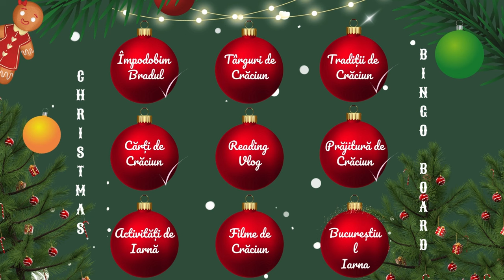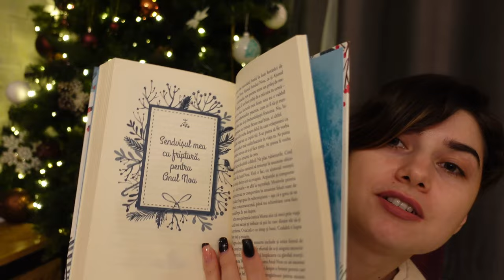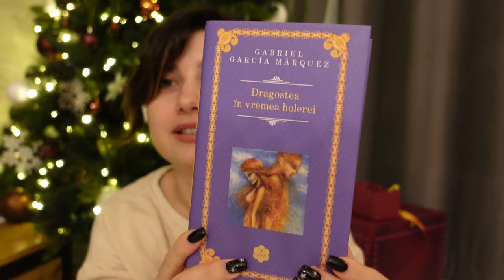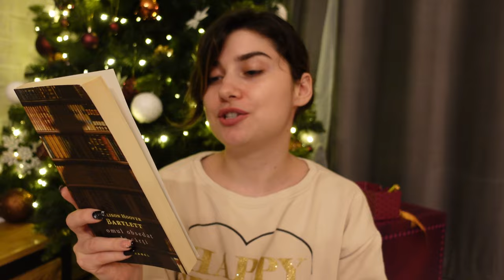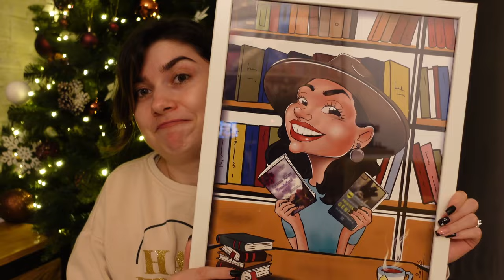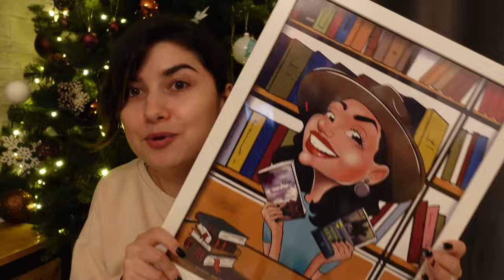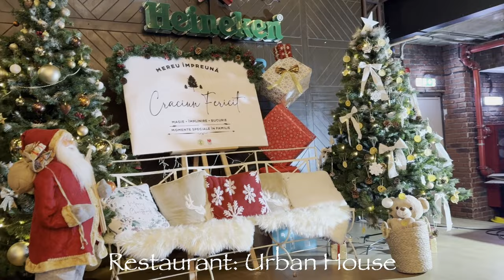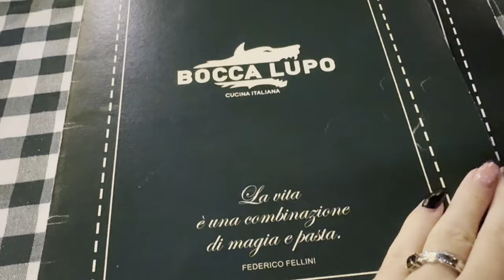Vlogmas 6 // Cadouri surpriză + Bucureștiul decorat de Crăciun ☃️ // Christmas Bingo Board ☃️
Hola amigos, welcome back!
De la începutul lunii surprind cadre cu străduțe luminate și minunat decorate din București, și le-am pus pe toate în același loc pentru a vă delecta și voi. Sunt chiar și cadre cu zăpadă și..câteva cadouri surpriză!
Vizionare plăcută! ❤️

00:00 Intro
01:02 Deschidem Advent-urile
04:09 Cadouri Surpriză
13:21 Concluzii + Outro
15:12 Bucureștiul Decorat

Toate drepturile sunt rezervate. Orice upload neautorizat al acestui videoclip este ilegal si va fi raportat la YouTube.